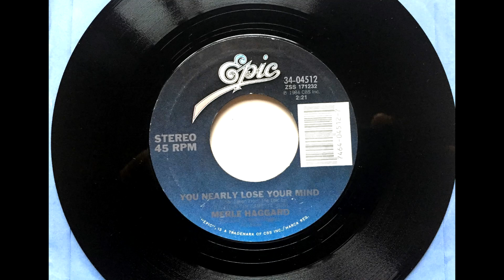You Nearly Lose Your Mind , Merle Haggard , 1984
Written by Ernest Tubb. Released July 1984 as the b side to "Let's Chase Each Other Around the Room" (#1).